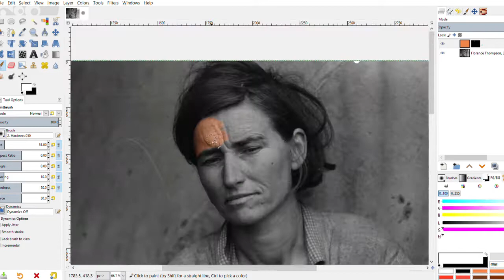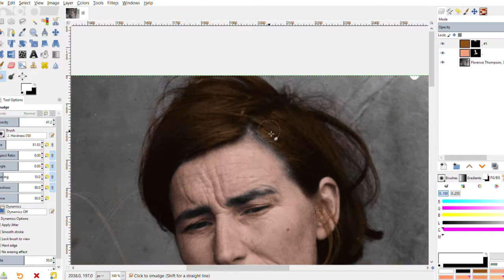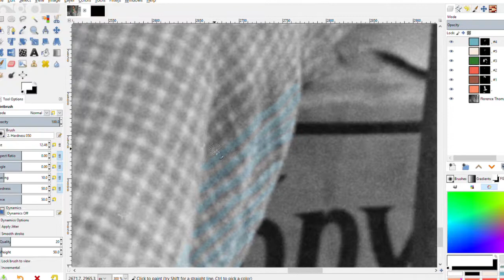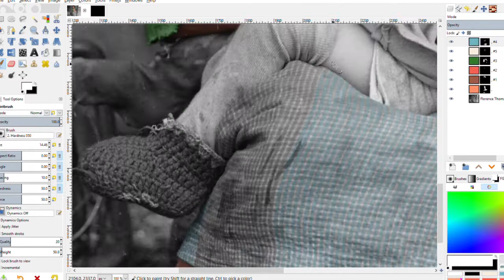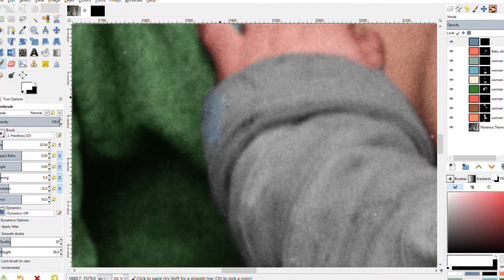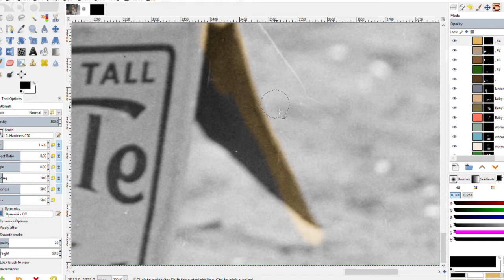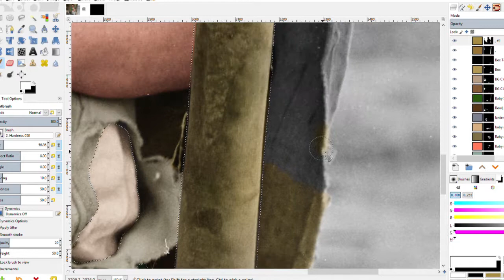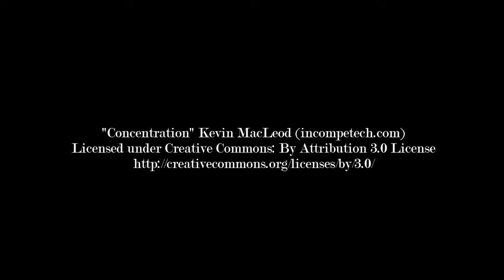Mother and Child colorization (1/27/2019)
Colorizing a photo from the iconic Migrant Mother collection.
Pictured is Florence Thompson, age 32, and one of her seven children, Nipomo, California.
Photo by Dorothea Lange, 1936.